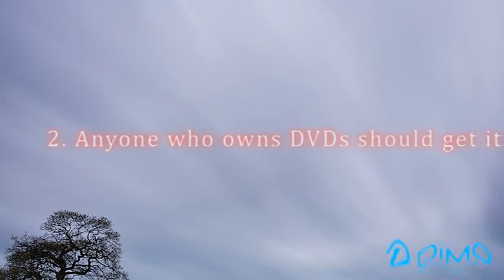Real Customers Review of Dimo Video Converter Ultimate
See how real customers speak about Dimo and why they love Dimo Video Converter Ultimate - a very useful piece of software to rip any Blu-ray or DVD as well as, download online videos, edit, play, convert and share virtually any video/audio formats wirelessly at one go.

Then playing almost all media files on your favorite mobile, smartphone, tablets, gaming, VR devices, players, TV, etc, editing video shootings in NLEs like iMovie, Windows Movie Maker, etc. or sharing movie files on YouTube, Vimeo, Facebook, Twitter, Instagram, etc.. will be as easy as a pie!

Is Dimo what you need? Just have a trial!